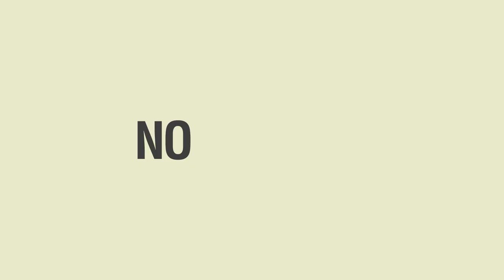In Japan, Heart Surgeon, Number One | Kinetic Typography Project by Cody Swanson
I took Hidetoshi Hasagawa's monologue from The Office and made my first kinetic typography project out of it for a motion graphics class. Enjoy!